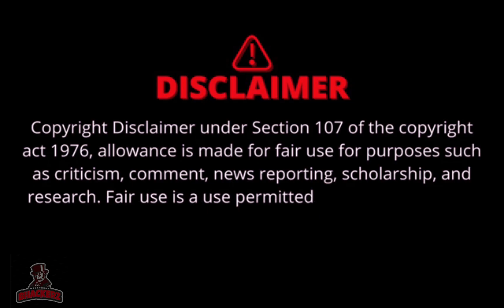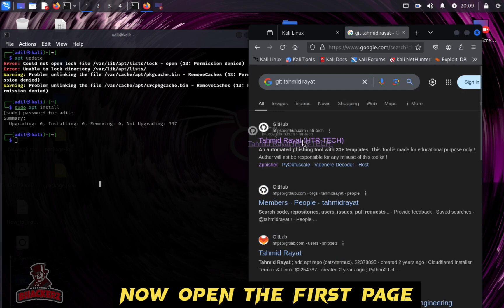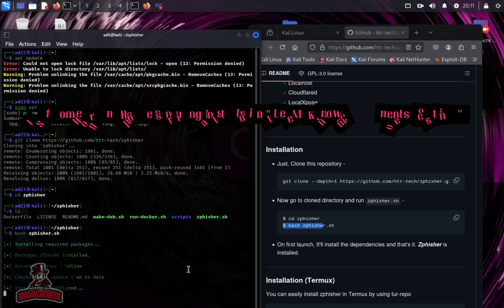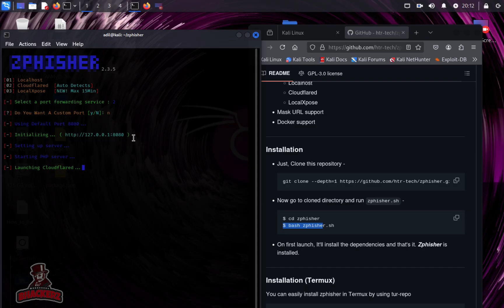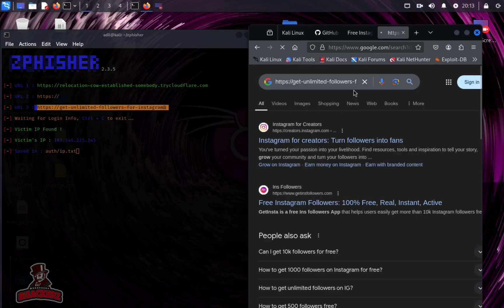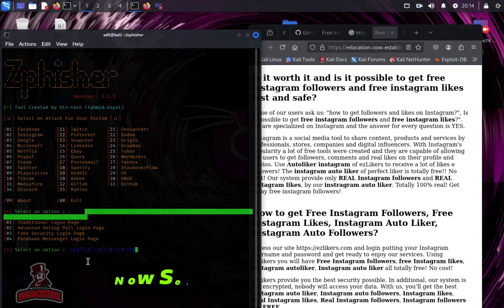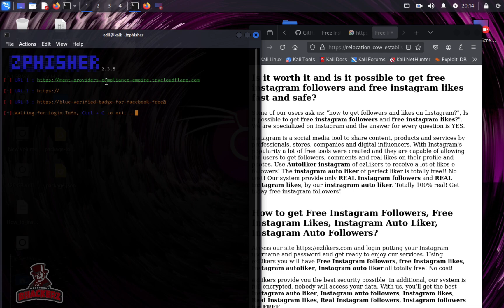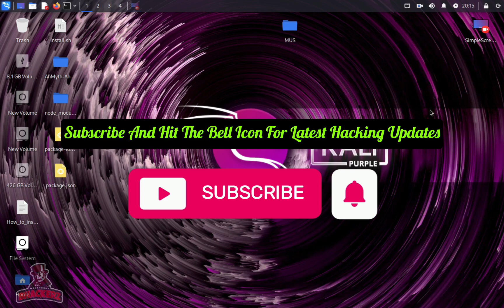Install Zphisher Automated phishing Tool In Kali Linux Full Method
Youtube search Quaries :-
ZPHISHER tool installation
How to hack any insta acc using ZPHISHER tool
Hack Instagram account
Instagram ac hacking ZPHISHER se kaise kare
How to hack social media accounts using ZPHISHER
Phishing attacks kaise kare
How to use ZPHISHER TOOL

Youtube tags quaries :-
Zphisher, PhishingTool, KaliLinux, CyberSecurity, EthicalHacking, LinuxTutorial, HackingTools, InstallGuide, Automation, TechTutorials

       😇Keep Support For Latest Updates😇